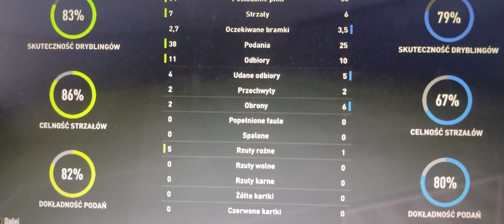FIFA 22 PKO Ekstraklasa kolejka 20 Cracovia vs Lech